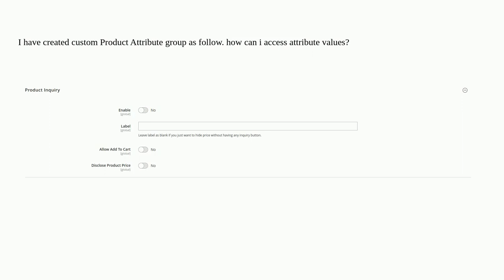Magento: Magento 2: How to get custom product attribute value programatically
Magento 2: How to get custom product attribute value programatically

A special thanks goes out to the awesome community

  magento2